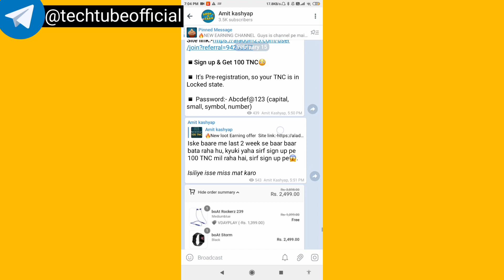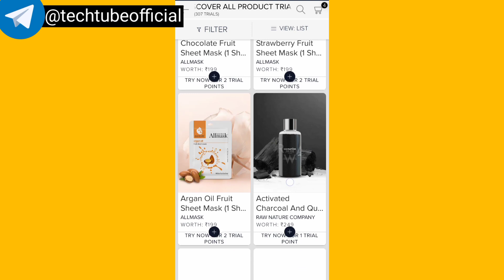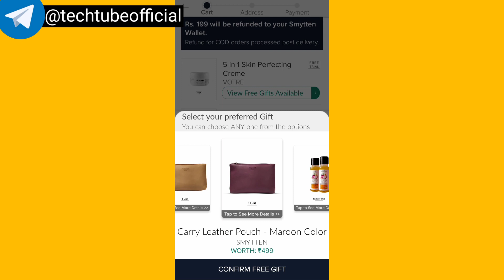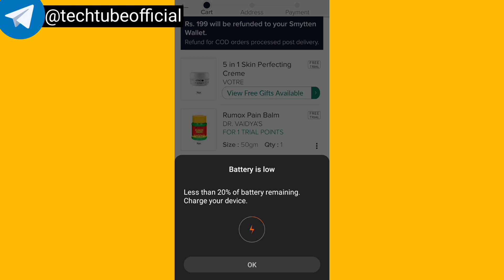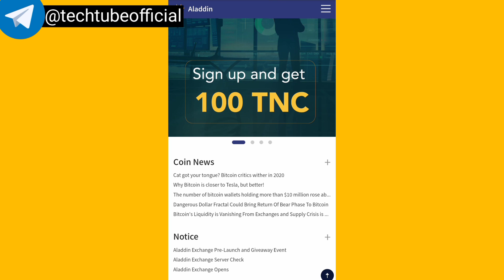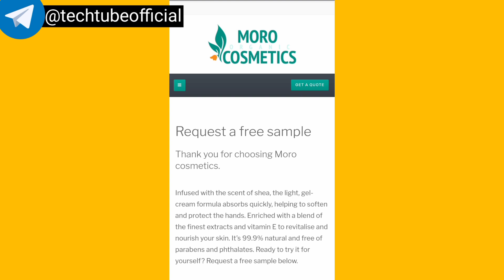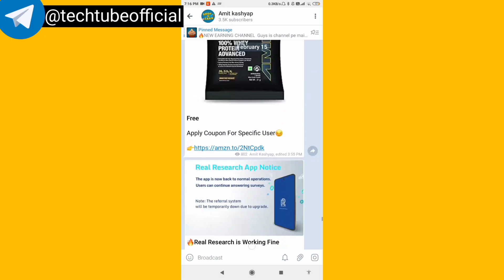7 Free products + Free Samples || free 100 TNC || free online shopping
📌Code for 6 point : Bf05a6J

Search on telegram :- @techtubeofficial